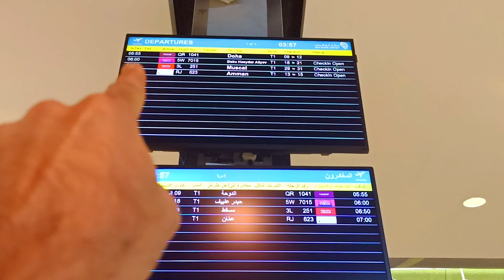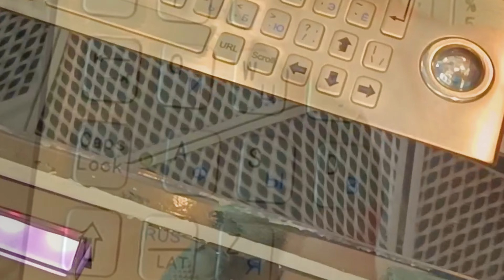Abu Dhabi to Azerbaijan | Wizzair Flight To Azerbaijan 🇦🇿